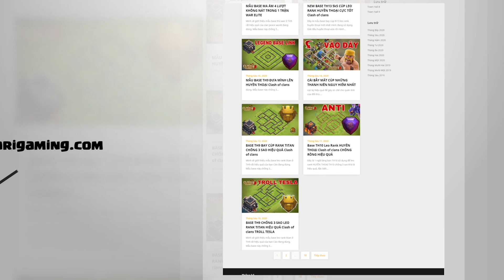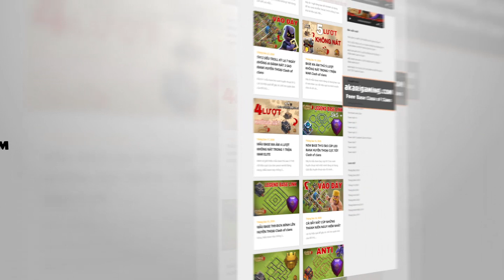RTK vs ATN.aTTaX - Clash MSTRS - TH14 ATTACK clash of clans | Akari Gaming